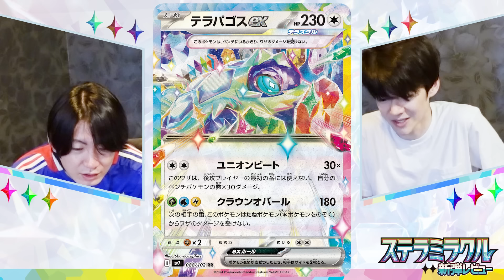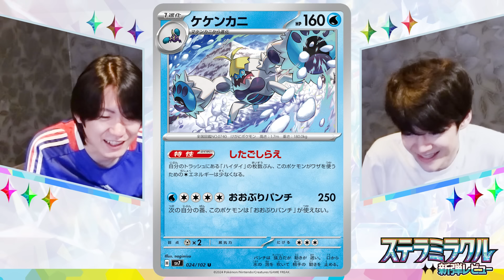流石にブッ飛びカードが多すぎる「ステラミラクル」最新弾レビュー【ポケカ】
エースバーン意識のユニフォームらしい。

【メンバーシップ登録】※現在活動頻度低めです※
1.専用Discordサーバーでのポケカフリー対戦、雑談等
2.不定期で配信